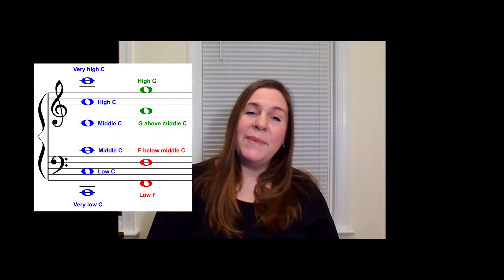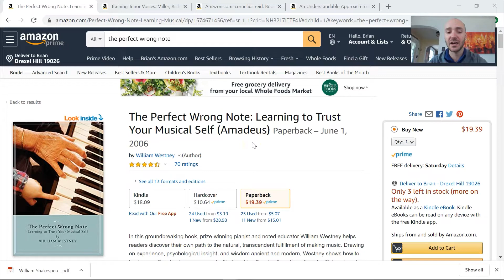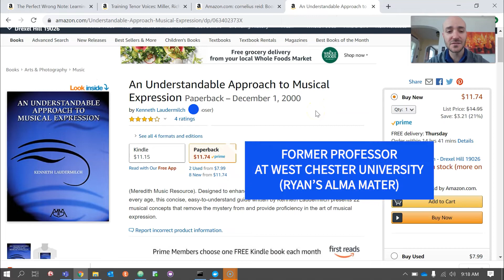Music Basics with Ballard - Ep 12 - Basics for Singers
This video has basics for Sopranos, Altos (Mezzo Sopranos), Tenors, Basses and Piano players.

This video runs a bit long, but totally worth it!

Special Guests:
Donata Cucinotta
Meghan Williams
Ryan Goulden
Susan Guyer